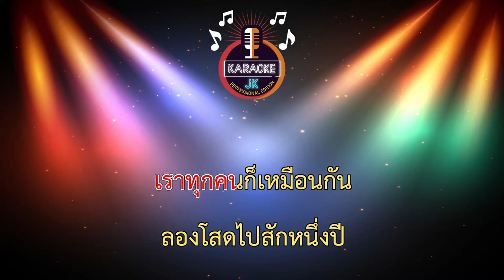แค่โสด (135-Dm) - น.นาฎศิลป์【 Cover By คาราโอเกะดนตรีสด 】